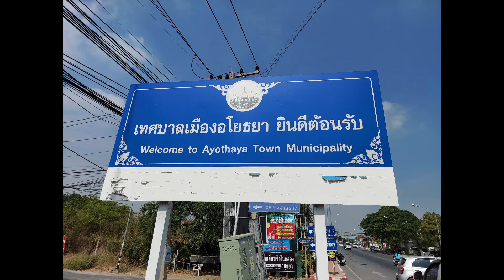Thailand, WAT CHAKRAWAT, Ancient Buddhist Temple Ayutthaya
This beautiful Buddhist temple ruins marks an area that was settled sometime in the Dvaravati era (6th to 10th centuries).  It is located in the Ayothaya district of Ayutthaya Province and was once inhabited by Mon, Khmer, and Burmese.